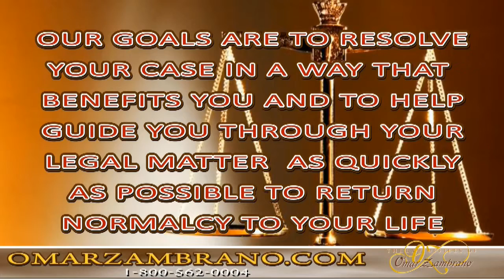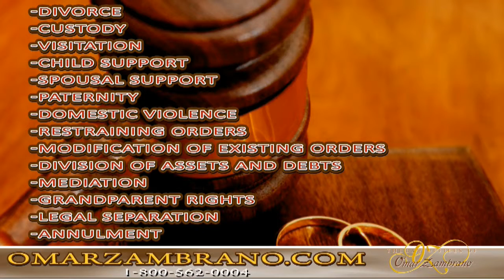parental responsibility order baldwin park ca